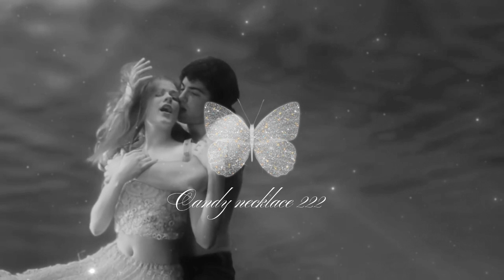sitting on the sofa feeling super suicidal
♱. Your beauty is gloomy, mysterious and cold yet still fragile, melancholic and tragic, you are tragically beautiful, you are poetically beautiful and you'll always be poetically beautiful, looking at you is like reading the most well made and heart touching poem ever, when people look at you they feel like they're reading the most heart touching poem ever, your beauty is the embodiment of the colors black and dark gray, if you were a color you would be black and dark gray, you give off the same energy as aesthetic images of forests, you're like a gloomy beautiful creature from the woods, your beauty feels just like a empty room totally fulfilled with gray smoke, your beauty it's numbing and slightly dramatic, your beauty has the exact same energy as the song candy necklace by lana del rey, you are the human version of the song candy necklace by lana del rey, people always think of you when they listen to the song candy necklace by lana del rey + every time you listen to the song candy necklace by lana del rey you get results from subliminals ✞︎...༻¨*:·.